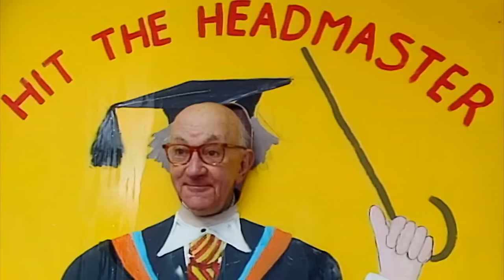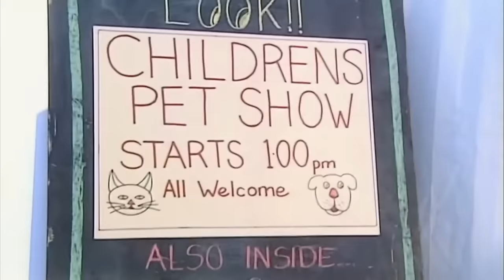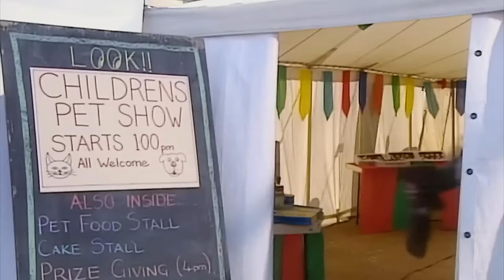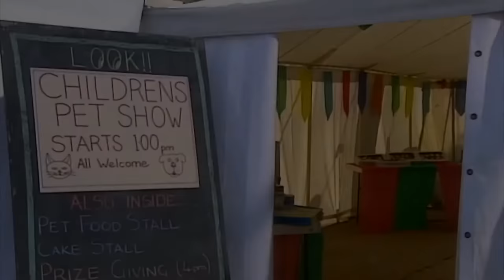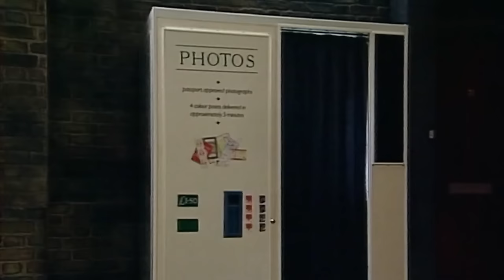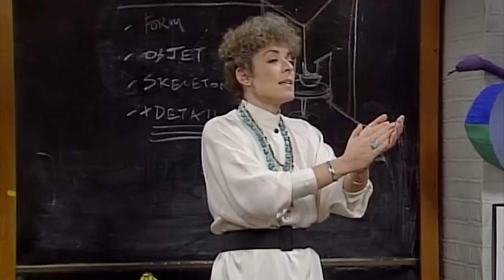Mr Bean Goes To The Fair | Mr Bean Full Episodes | Classic Mr Bean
Mr Bean has a day out at the fair, but its not long before he runs into trouble.